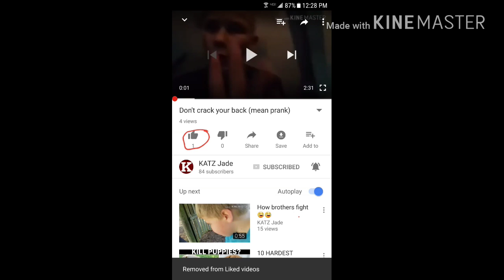Hide and Seek tag